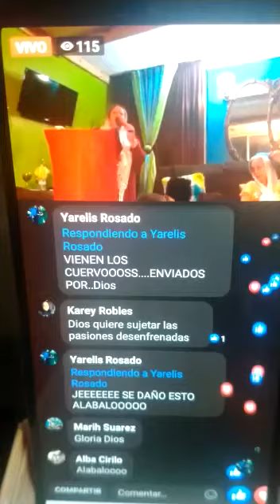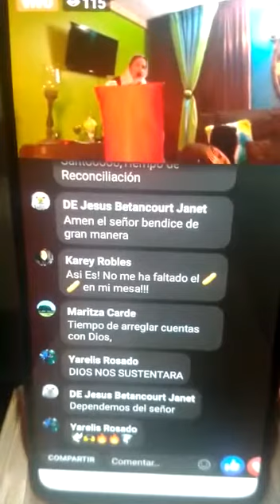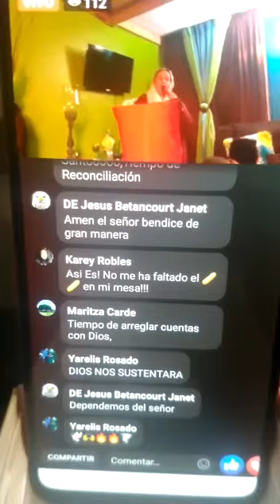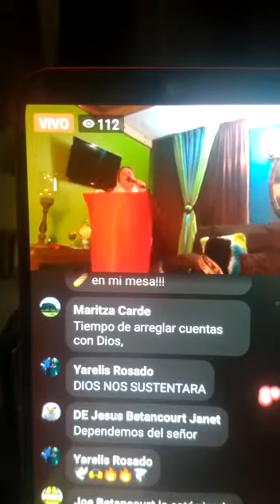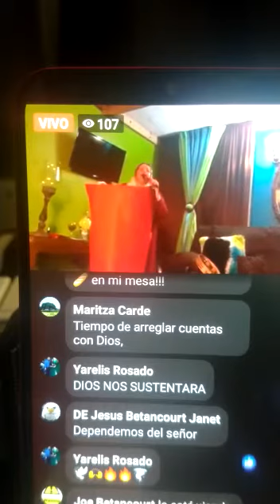Rosa Pérez - Predica en FB Live - Tema :Eres uno de los cien 💯- 2020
En El hogar 🏡 altar familiar en medio de la pandemia !!!
Hay que seguir predicando